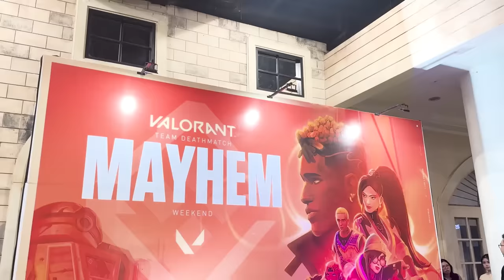VLOG BERSAMA MANUSIA GOA YG AKHIRNYA KELUAR DARI HABITATNYA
Credit:
Music

Evening by Qlowdy

‘Oneul’ on Spotify, Apple Music, Instagram, Tiktok, Deezer, Tidal, etc.